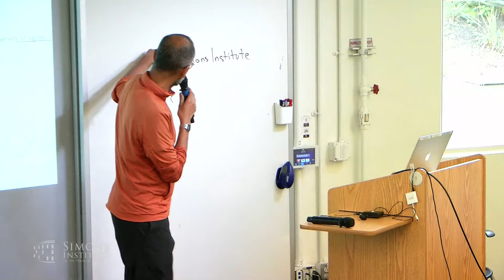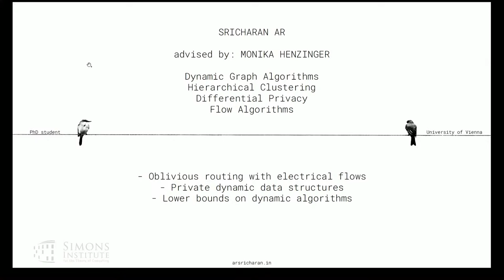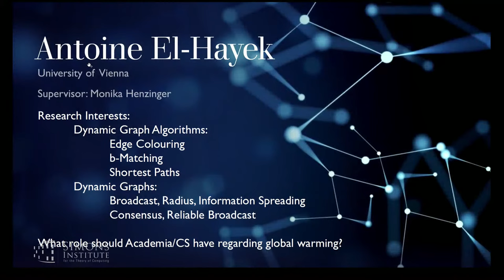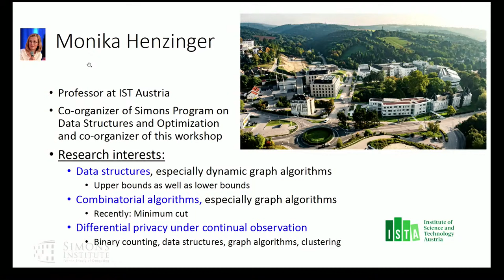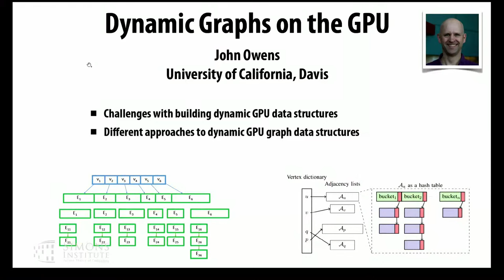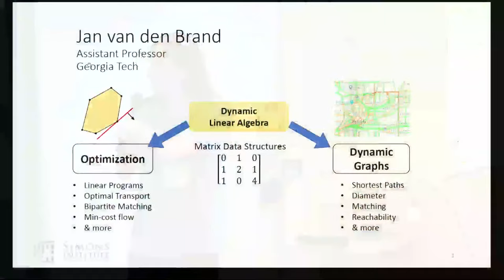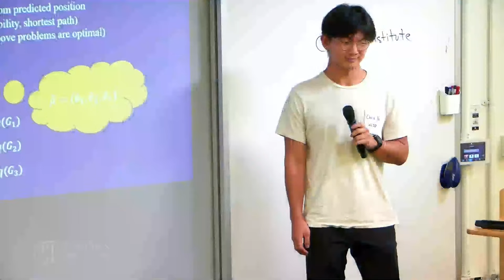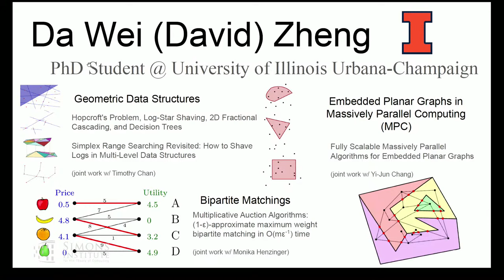Lightning Talks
Dynamic Graphs and Algorithm Design